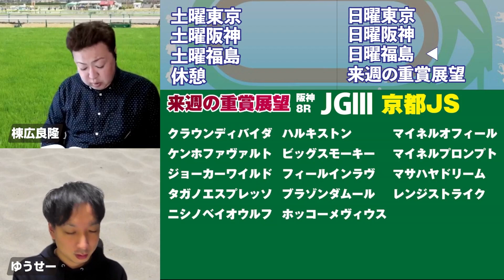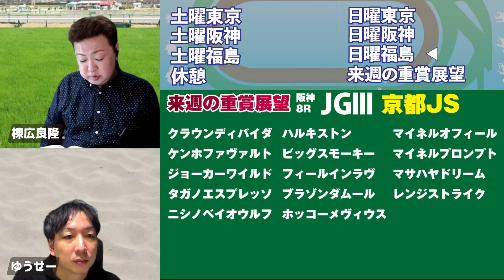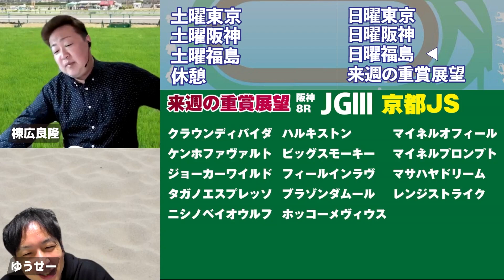棟広良隆の重賞展望！デイリー杯2歳Ｓ・武蔵野Ｓ・京都ジャンプＳ 11/13 エリザベス女王杯・福島記念 11/14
【本編】

本編から エリザベス女王杯 デイリー杯2歳Ｓ 福島記念 武蔵野Ｓ 京都ジャンプＳ の展望をピックアップ！

0:00:00 エリザベス女王杯
0:10:22 デイリー杯2歳Ｓ
0:16:18 京都ジャンプＳ
0:23:40 武蔵野Ｓ
0:31:58 福島記念

【出演】
棟広良隆氏